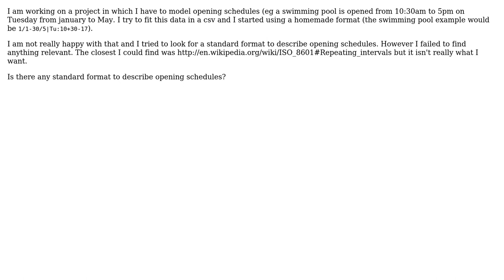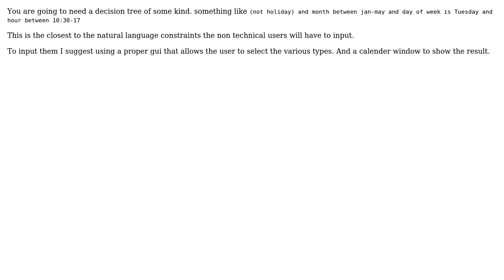Software Engineering: standard format to describe opening schedules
With thanks & praise to God, and with thanks to the many people who have made this project possible! | Content (except music & images) licensed under CC BY-SA | Music | Images & others | With thanks to user Simon Bergot user ratchet freak and the Stack Exchange Network Trademarks are property of their respective owners. You are responsible for your own actions.